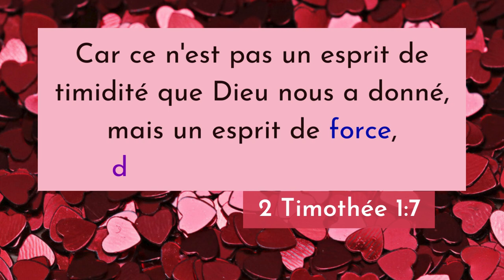2 Timothée 1:7 LSG | Chanter les Écritures